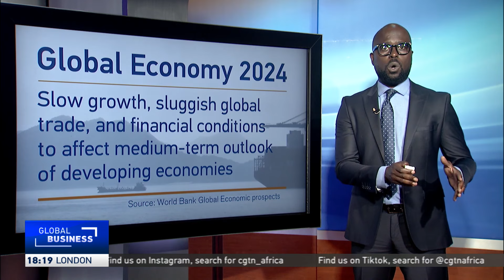World Bank sees signs of slowest half-decade global economy growth in 30 years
A new World Bank report has cast a shadow on earlier positive projections for the global economy this year. The World Bank's latest Global Economic Prospects report also said the world could see its slowest half-decade of economic growth in three decades.